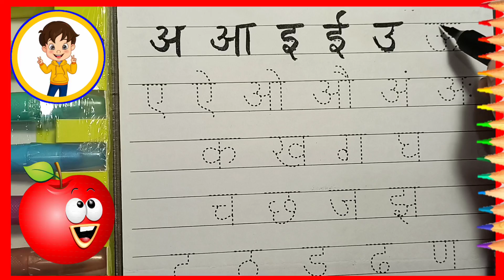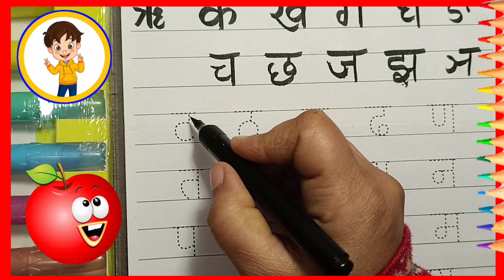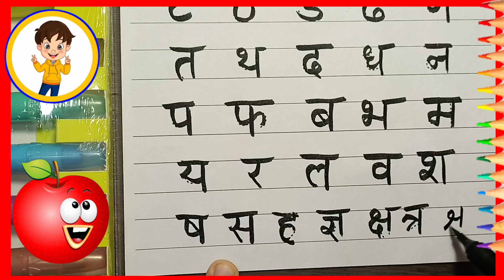क ख ग घ ङ | k kh g gh ng | k se Gyan tak क ख ग घ | Hindi varnmala